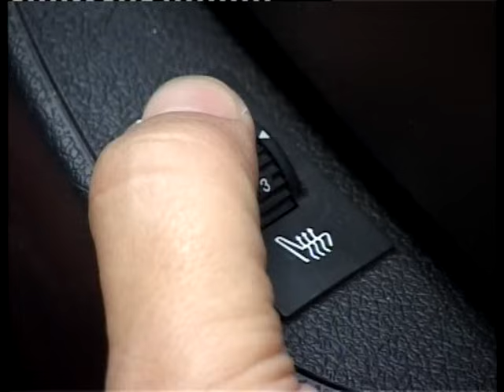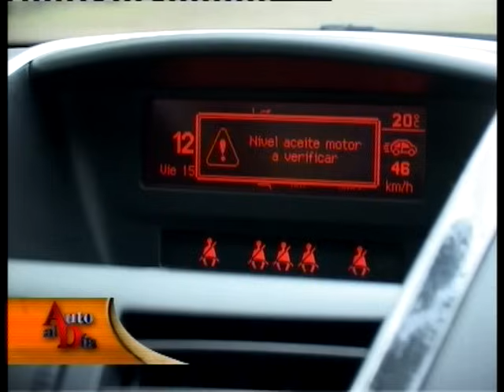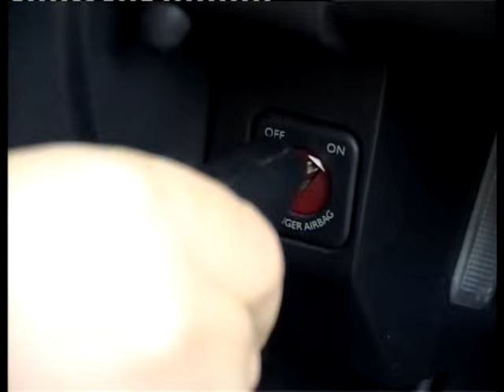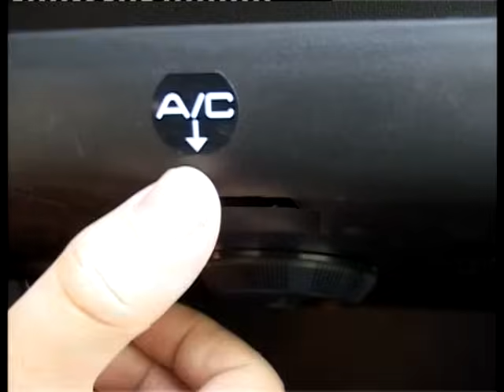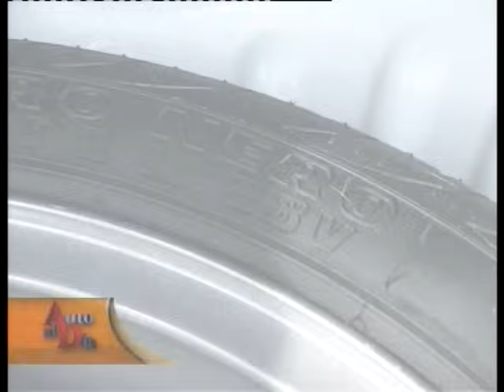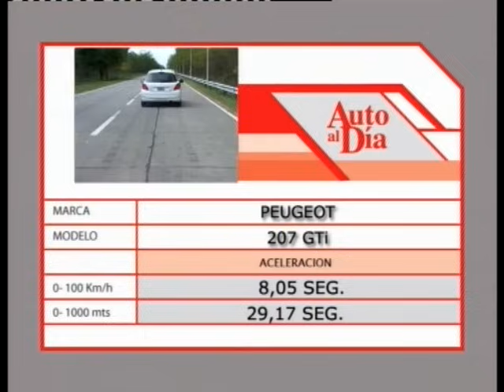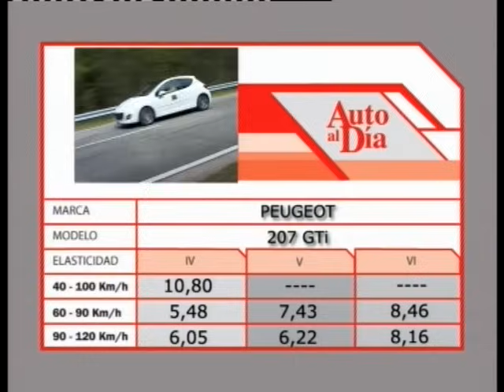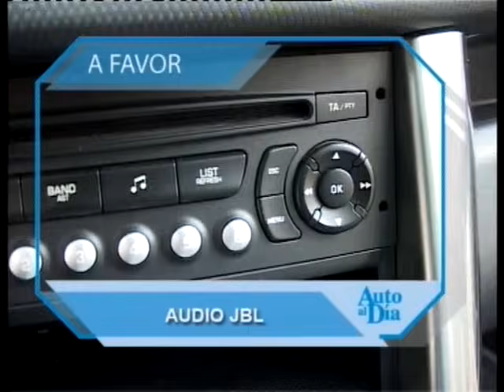PEUGEOT 207 GTi 1.6 THP (2011) TEST AUTO AL DÍA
En mayo de 2011 probábamos en AUTO AL DÍA al llamado en Argentina 207 GTi. Un Peugeot 207 europeo que se lo importó en 3 y 5 puertas con el motor THP. De lo mejor que Peugeot tuvo en su gama.